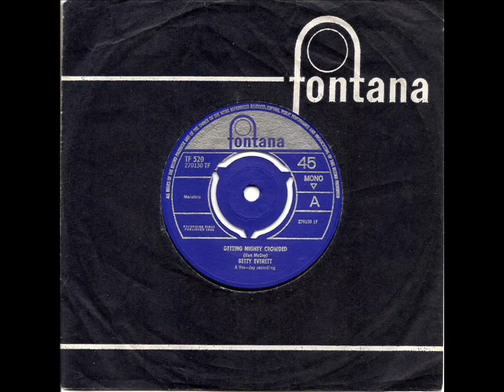BETTY EVERETT - Getting Mighty Crowded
Betty Everrett's only 45 release on the U.K. Fontana label from 1964 and one of the original tunes that laid the foundations for the Northern Soul scene.
A great sound and one that still hits the spot for me!